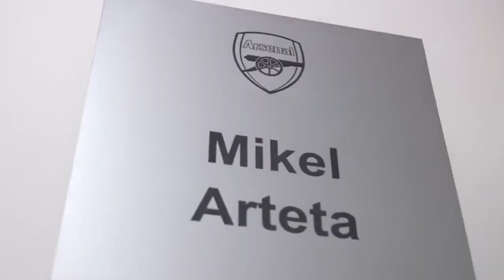BẢN TIN ARSENAL 3/3 | LACAZETTE RỜI ARSENAL NGAY TRONG MÙA HÈ?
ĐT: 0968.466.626